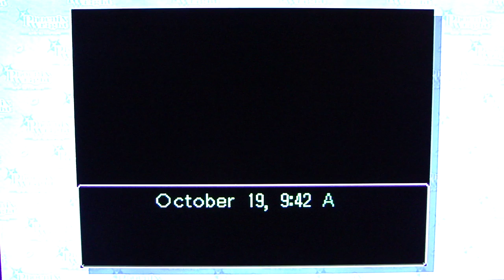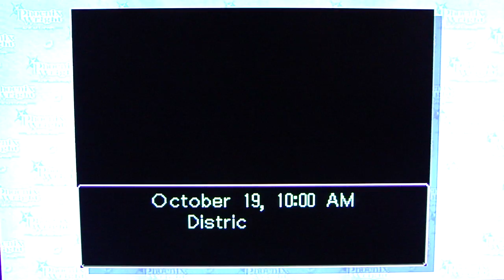Phoenix Wright: Ace Attorney pt32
DSP plays through the super-popular cult hit, Phoenix Wright Ace Attorney.